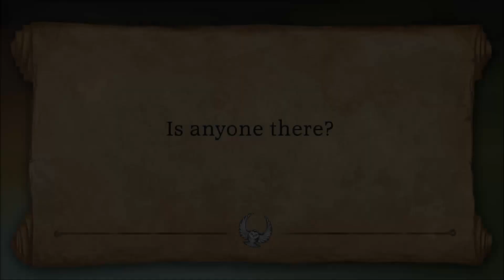Announcement novelty 2021 // Are you ready for "Witchstone"? // Strategy game by HUCH!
// No wizards were harmed in this video. //

Do you want to have the first look at the strategy game "Witchstone" by Reiner Knizia and Martino Chiacchiera?

More information will follow soon.

Published by HUCH! in summer 2021.